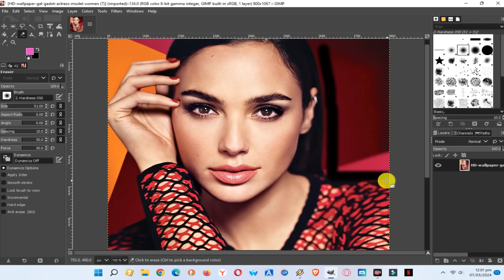Yes New And Best Photo Editing 09/4/2024 BoBo Yoga